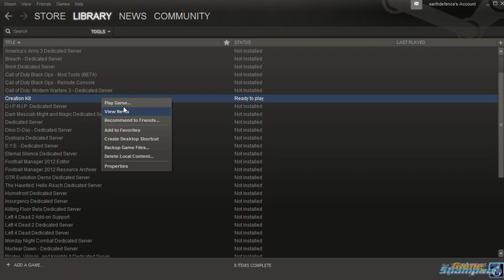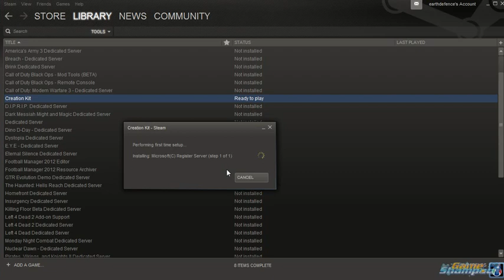Skyrim Creation Kit Tutorial: How to Start the Skyrim Creation Kit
This video assumes you have already installed the Skyrim Creation Kit, as shows in this video

Tutorial showing you how to Launch the Skyrim Creation Kit after you've installed it.